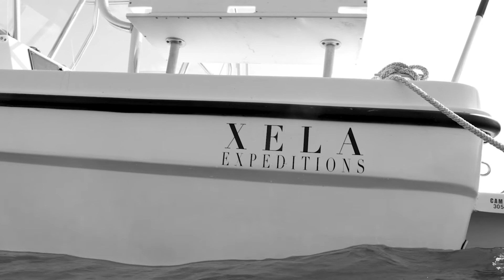DRAWN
This film was the winner of The Inertia Film & Photo Challenge 2022 - Short Profile Film category.

Alexandre Carrier is a 26 year-old captain and shark diving guide based in West Palm Beach, Florida. He spends the majority of his time diving, spearfishing, and photographing wildlife. During his time on the water, he is continuously implementing environmentally friendly techniques and focused on having as little of a carbon footprint as possible, all while showing people the beauties of the ocean.

If you wish to dive with Alex and learn more about sharks or his work, you can do so by checking out his website xelaexpeditions.com or emailing him directly at .

Editor: Tredd Smith
Cinematographer: Alexandre Carrier & Tredd Smith